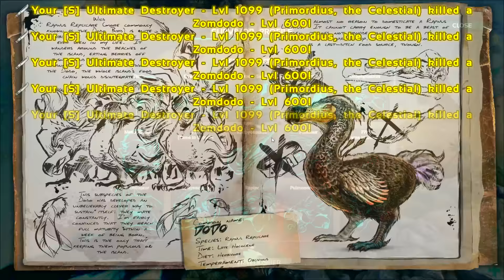MODDED ARK: Annunaki Genesis - FROST ARGY PIMPED! E19 ( Gameplay )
NEW MODDED ARK: Annunaki Genesis - FROST ARGY! Gameplay w/ Sl1pg8r! Taming epic Dinosaurs and Funny Moments with MODS including Annunaki Genesis! Today we kick off season 1 of the MODDED Pooping Evolved Server! New Mods! New Members! New Stuff and Things! Check this out! Oh, also there's poop.

Tame the ARK: Survival Evolved Playlist! Season 1
Tame the ARK: Survival Evolved Playlist! Season 2
Tame the ARK: Survival Evolved Playlist! Season 3
Tame the ARK: Survival Evolved Playlist! Season 4